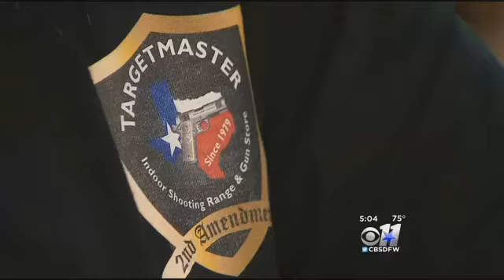Man, 71, Who Killed Robber Won’t Face Charges